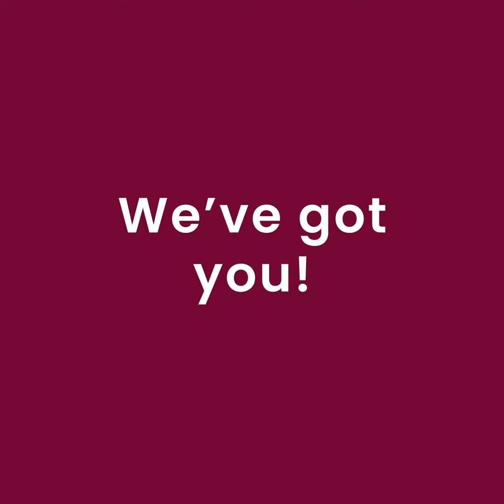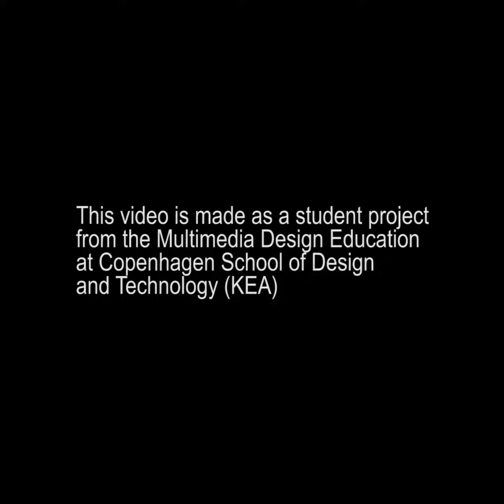Group 3, Egmont S21 - long explainer